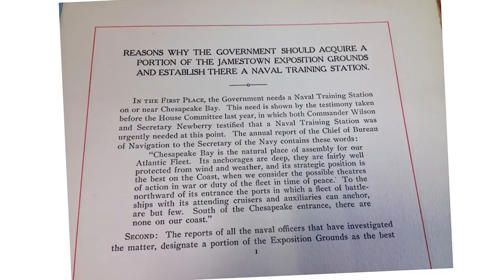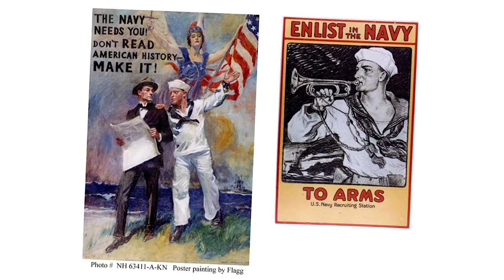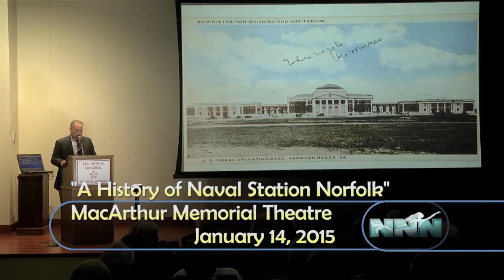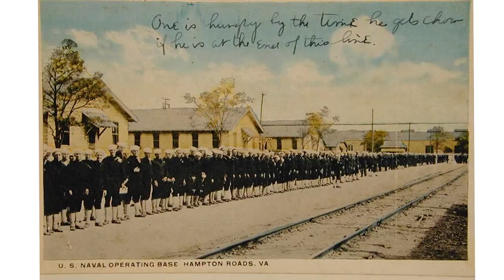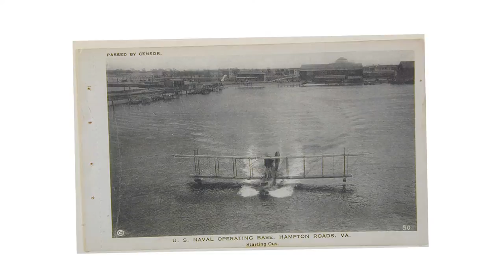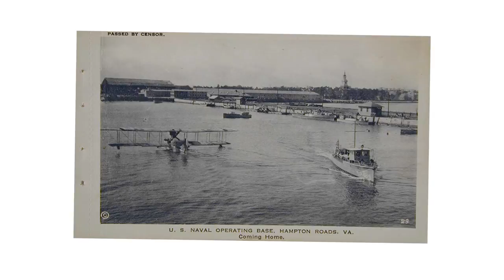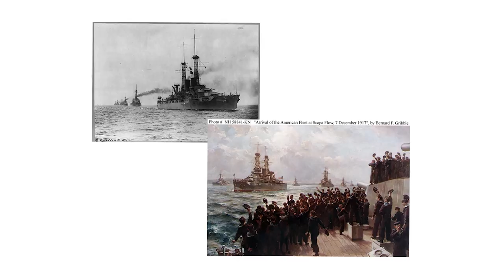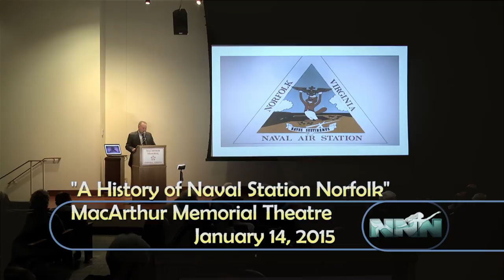Naval Station Norfolk History In Pictures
A presentation of the Norfolk Historical Society